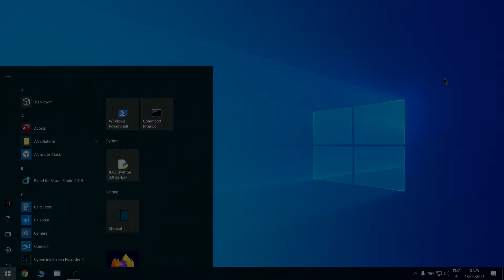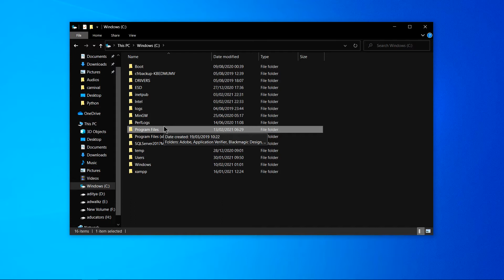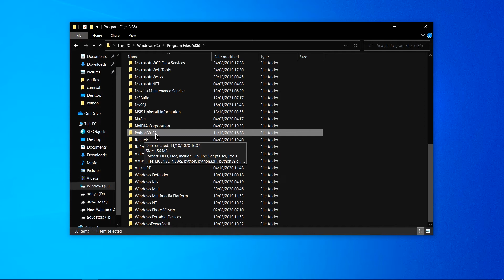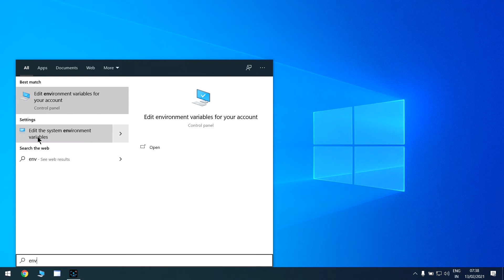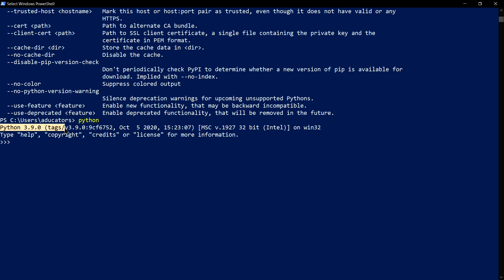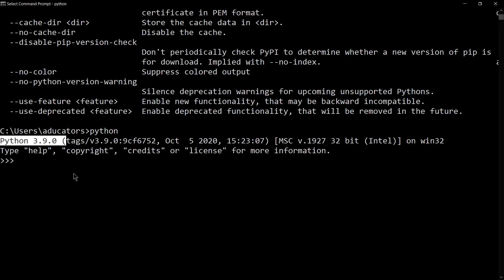[SOLVED] pip is not recognized as an internal or external command | aducators.in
Hi aducatee,

ABOUT
This video is addressing the solution to a very common error you might facing as a Python beginner. The error read as: 'pip' is not recognized as internal or external command, though you have already installed pip along with python on Windows 10 system.

TIME STAMPS
00:00 - Introduction
00:30 - Channel Intro
00:47 - Discussing issue
01:01 - Get python location
02:06 - Our trick
02:55 - Final step
04:10 - Test pip and python commands
05:12 - Binding up!

CREDITS
Trainer Name  : ADITYA JAIN

SOCIAL HANDLES OF ADITYA JAIN

[SETUP]
Backdrop                : No
Camera                   : No
Tripod : Simplex C-606
Operating System : Windows 10 Pro (64-bit)
Laptop : Lenovo ideapad 320 i5-7th Generation
Screen Recording : CyberLink
Microphone : BOYA-M1
Editing                    : Shotcut